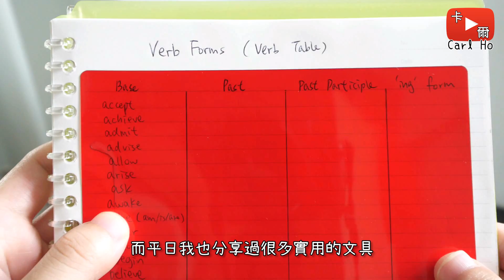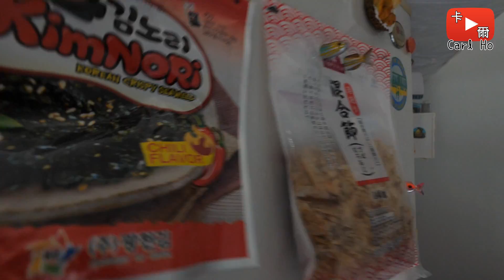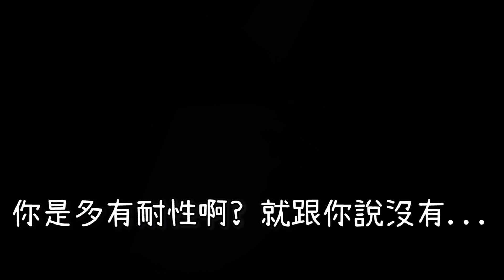【愚人節特輯】2020 5款搞怪但實用的文具!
"Lovable Clown Sit Com" by Sir Cubworth

影片 0:12 處的原影片：
學生恩物! 4款增加學習效率的日本文具! 大家都來當學霸吧~

▷ 產品購買連結 ◁
1. 豆腐造型便利貼
ジオ 付箋 メモ 豆腐一丁 もめん：
2. 手裡劍造型磁石
手裏剣マグネット 4個セット：
3. 金魚造型磁石
CAPS ストリームトレイル フィッシュマグネット：
4. 三文魚(鮭魚)造型手機架
食品サンプル お造り サーモン スマホスタンド：
5. 咖啡杯造型檯燈連筆
スピルペン SPILL PEN ボールペン 文房具 ライトペン：

② 註冊會員後，安裝Add to Buyee購物工具
以後就可以一鍵購買我在影片中介紹的商品囉！